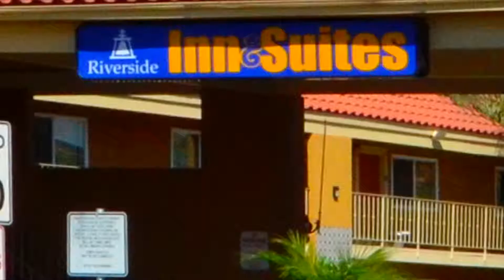Riverside Inn and Suites - Riverside, CA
POTENTIAL HOTELS' GUESTS DEMAND MORE THAN A PHOTO GALLERY. CAPTIVATE FUTURE TRAVELERS WITH A CRAFTED VIDEO FROM ETOURPLUS.

20150524 Re-upload as change Logo by Rush request.
E000050 CV